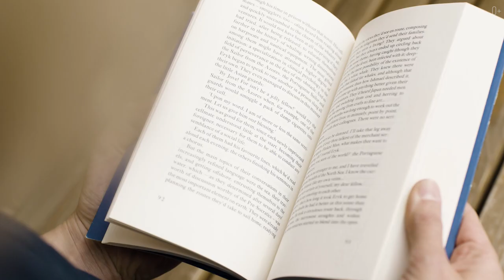Вся ПРАВДА О БЛЮДАХ ИТАЛИИ! Никогда не делай этого при итальянцах!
Как вы наверняка знаете, итальянцы просто без ума от еды: они постоянно о ней говорят и любят интересоваться, что Вы сегодня ели на завтрак или обед.
В этом выпуске мы расскажем об удивительно богатой и впечатляющей итальянской кухне, которая заставляет плясать от восторга вкусовые рецепторы  и вдохновляет многих известных личностей по сей день.
Вы узнаете, почему Неаполь является родиной пиццы и познакомитесь с разными видами пасты, десертов, напитков и историей создания разных восхитительных блюд. И напоследок, мы расскажем, чего точно нельзя делать с едой при итальянцах, если уж вы решили с ними подружиться.
Больше об итальянской кухне смотрите в видео:

00:00 Итальянцы и еда
00:43 Итальянские блюда
00:58 Неаполитанская пицца
01:59 Маргарита
02:33 Другие виды пиццы
02:59 Закон о пицце
03:09 Ассоциация настоящей пиццы
03:43 Самая большая пицца
04:13 Чего нельзя делать при итальянцам
04:31 Разновидности пасты
06:30 Известные любители пасты
06:48 Ризотто
07:53 Происхождение Тирамису
08:53 Десерт Панакота
09:30 Лимончелло
10:18 История напитка и его поклонники

Смотрите мои последние ролики о путешествиях:
ТОП-10 рекордов в путешествиях, о которых мало кто знает!
Самые невероятные сооружения Дубая. Что посмотреть в Дубае?
РЕАЛЬНАЯ АМЕРИКА. Почему в США столько бездомных людей?
8 ЛУЧШИХ БАРОВ МИРА, в которых ты точно захочешь отдохнуть
Велоспорт и ледяные ванны - Активный отдых в Дубае. Чем заняться в Дубае? Отдых в Эмиратах
ДОМБАЙ. Поход к Бадукским озерам. Гора Мусса-ачитара. Озеро Туманлы-Кель
ДЕТРОЙТ. От автомобильной столицы США до преступного города. Возрождение Детройта